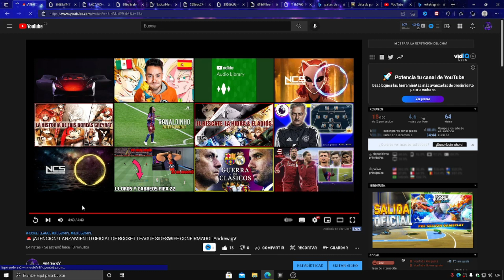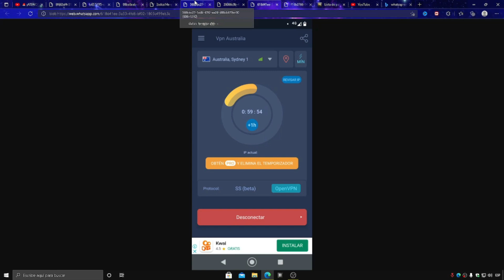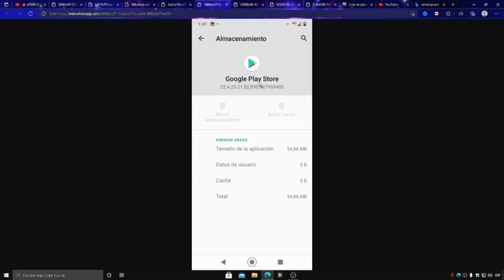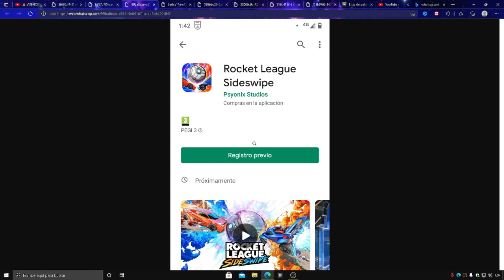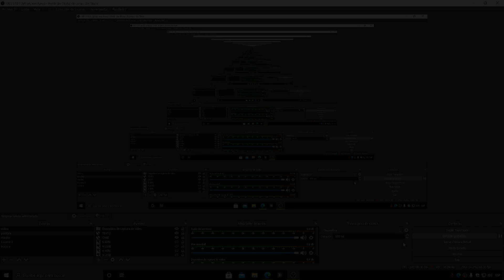😱 ¡HAZLO AHORA! COMO PODER DESCARGAR LA NUEVA VERSION DE ROCKET LEAGUE SIDESWIPE | Andrew gV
🌏   ROCKET LEAGUE SIDESWIPE  PARA PC